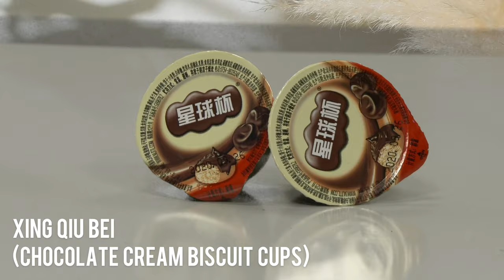TRYING CHINESE SNACKS (INCLUDES MALA HOTPOT POTATO CHIPS AND STINKY TOFU)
They say there’s always a first time for everything and this was our first time trying Chinese snacks!!

In this video series, we’re trying some iconic Chinese supermarket snacks so next time you’re in a Chinese mart you know exactly what to buy (and what to avoid)😬

You’re welcome!

🎥Camera:
- Sony A7iii

⌨ Editing Software:
Adobe Premiere
InShot Pro